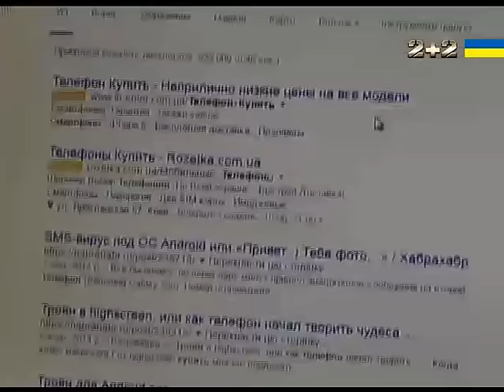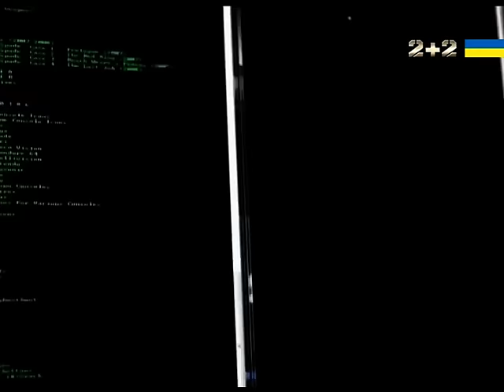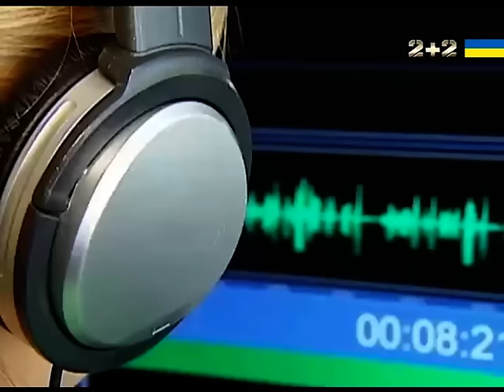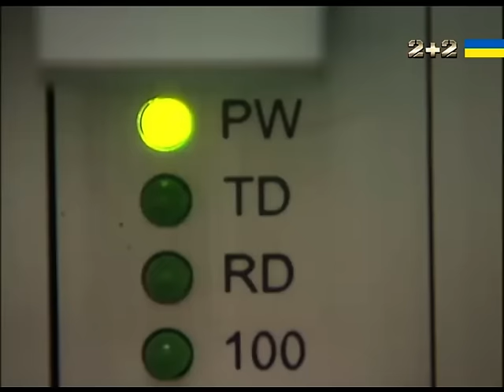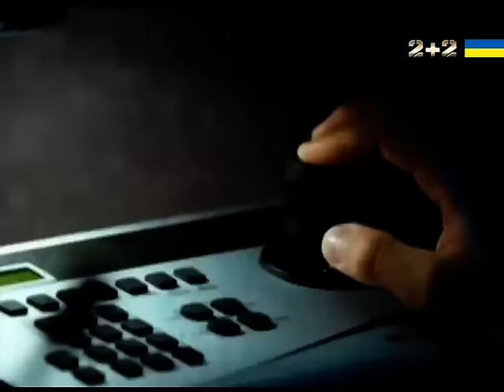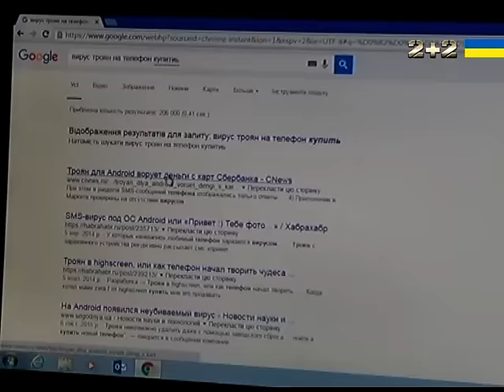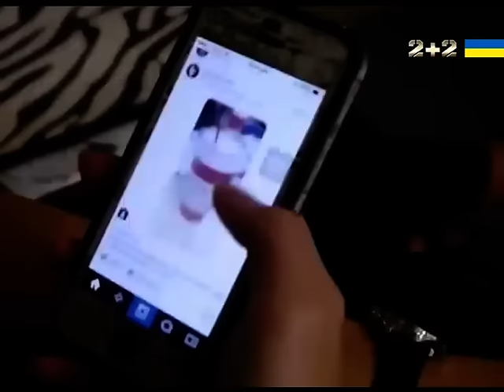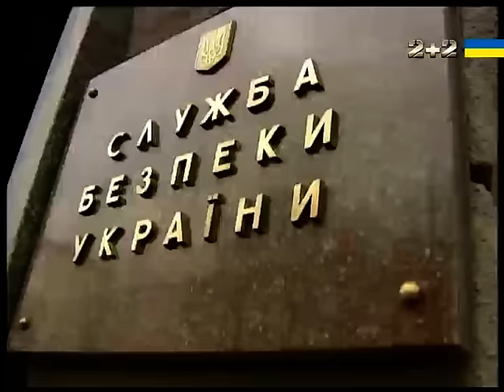Як захистити себе від прослуховування та стеження - Секретні матеріали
Скандальні затримання, арешти і гучні заяви. Другий тиждень йде історія боротьби двох відомств - НАБУ і ГПУ. У ГПУ заявили, що причиною розбрату стало прослуховування і незаконне стеження. Технології стеження знищили поняття приватності. Як пробираються у ваші квартири та фотоальбоми? Як стежать за вашими спальнями і офісами, розмовами і листуванням?